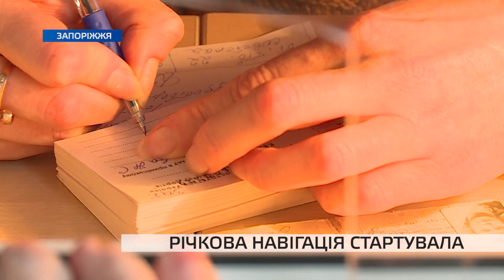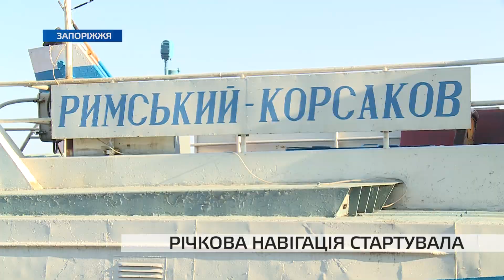Річкова навігація стартувала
Річкова навігація стартувала, а разом із нею і дачний сезон. Отже згідно з графіком два теплоходи, чотири дні на тиждень будуть довозити запоріжців до дачних садиб. Крім цього, курсуватимуть рейсові автобуси. Проїзд для пільгових категорій лишається безкоштовним. Відправлення першого теплоходу з дачниками бачила Ольга Васильєва.